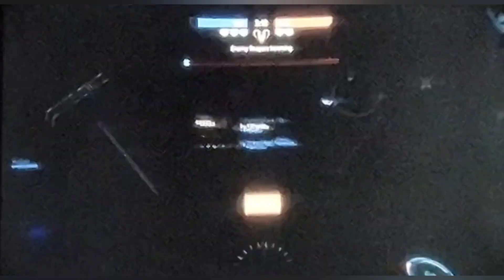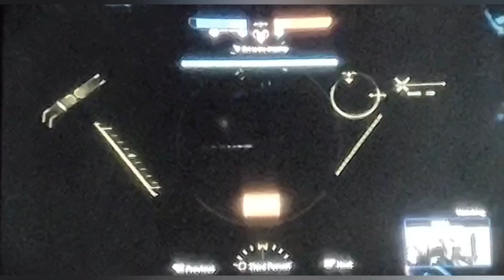Titanfall 2 Elite gameplay#18 Vienna enters the Frontier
Forgot I actually did this Vtuber loadout, and a lot of you seem to be glad to seeel the Titanfall vids, so I hope you all enjoy